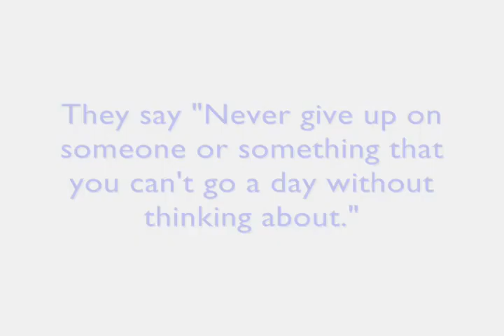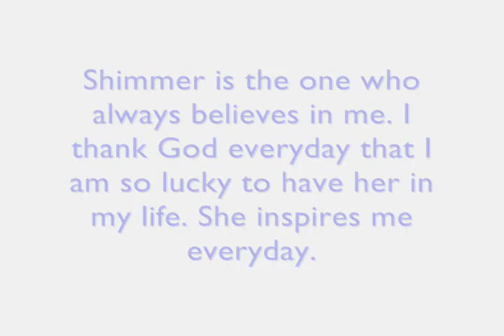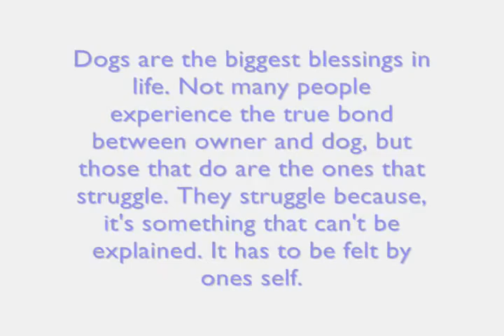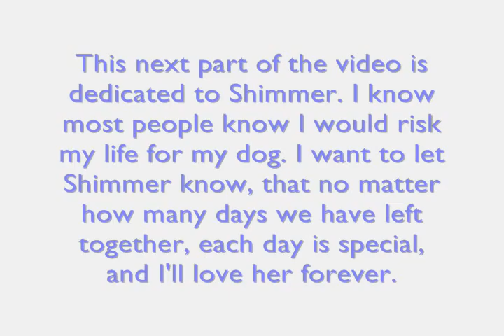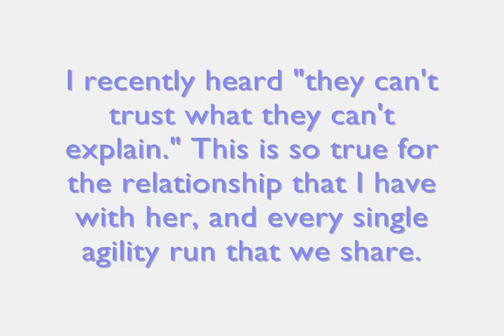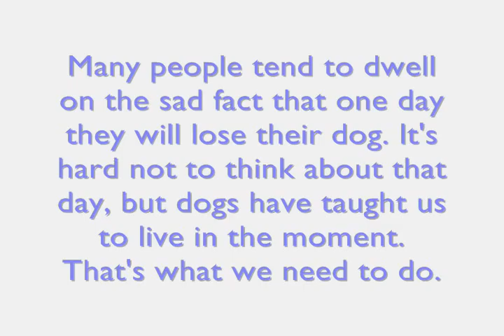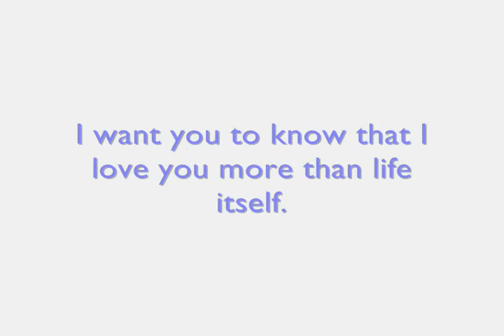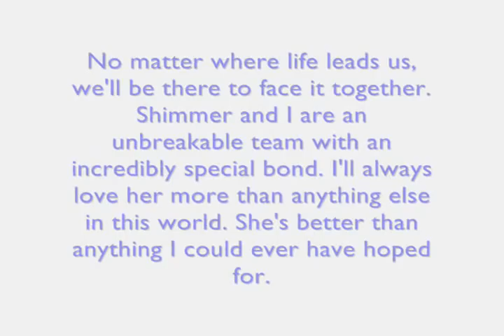Love You More Than Life Itself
It belongs to Demi Lovato (Believe in Me) and Delta Goodrem (Last Night on Earth) respectively. I do however own all clips and pictures and have the right to distribute them.

I haven't made a real Shimmer tribute in a while. I heard these two songs and thought she deserved a good video. :) I don't really think an explanation is really needed. Love you Shimmer.